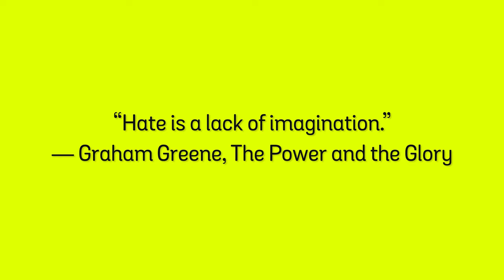4K 60FPS Chartreuse Yellow: DFFF00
Music from COWBOY FUKIN BEBOP!
Too Good, Too Bad by The Seatbelts